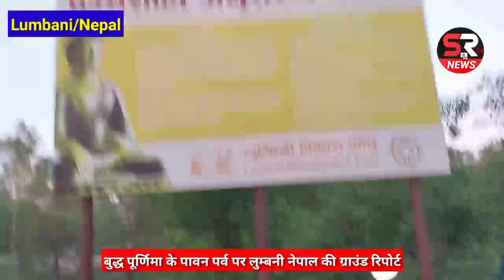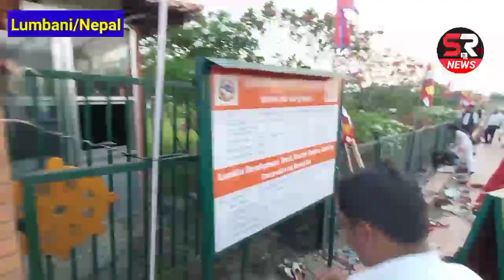बुद्ध पूर्णिमा पावन पर्व पर लुम्बनी में देश विदेश के लोग मिलकर दीप प्रज्जवलित किया गया।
गौतम बुद्ध जन्म स्थान।,लुंबिनी भगवान बुद्ध की जन्म स्थली है,बुद्ध जन्म मूर्ति,किस देश में स्थित है गौतम बुध का जन्म स्थान,बुध का जन्म स्थान कहां हुआ,बुध का जन्म स्थान कैसा है जरूर देखें,गौतम बुध के जन्म स्थान के बारे में जानकारी,नेपाल में गौतम बुद्ध के घर पहुंच गया,बुद्ध की जन्मभूमि,भगवान गौतम बुद्ध जन्मस्थली लुंबिनी संपूर्ण दर्शन,नेपाल का लुम्बिनी स्थल की यात्रा,गौतम बुध का स्थान कैसा है,बुध का जन्म कब हुआ,भगवान बुध का जन्म किस देश में हुआ,गौतम बुद्ध · बोधिसत्व